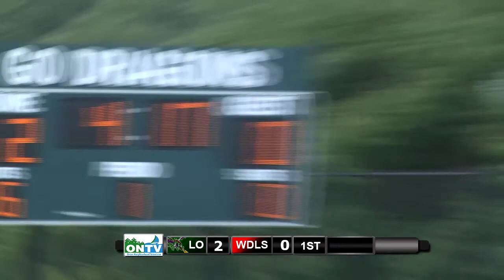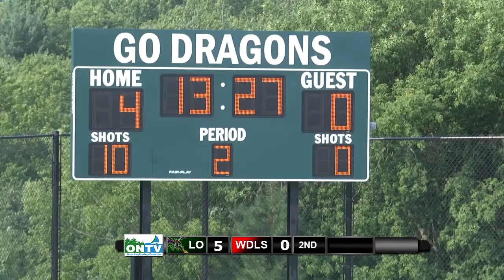Lake Orion JV B soccer vs Warren DeLa Salle 09/07/21.